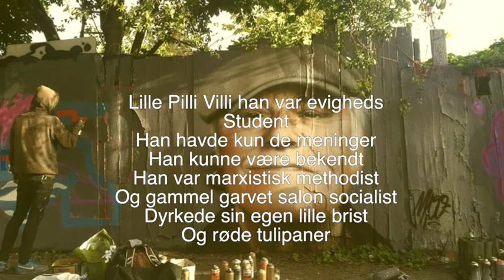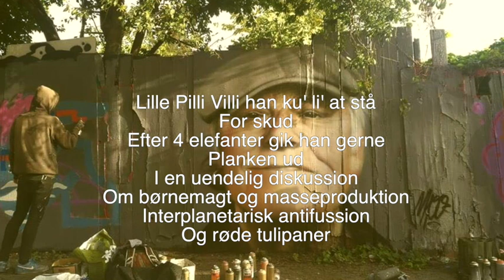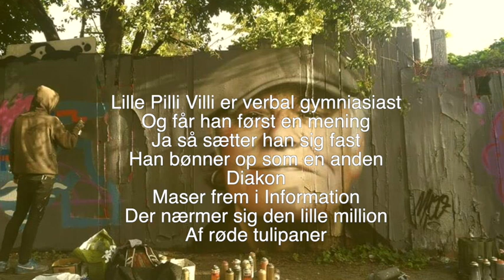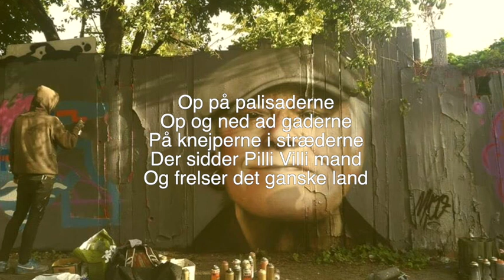Kim Larsen - Pilli Villi (Officiel Lyrik)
Kim Larsen / Gasolin - Pilli Villi (Officiel Lyrik)